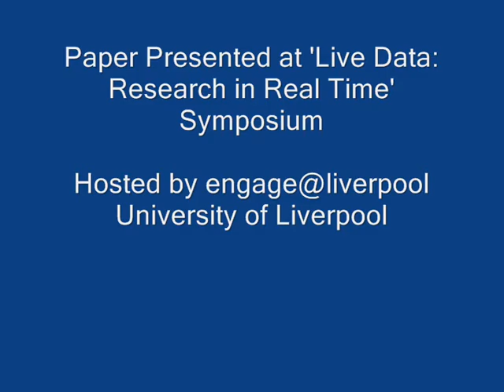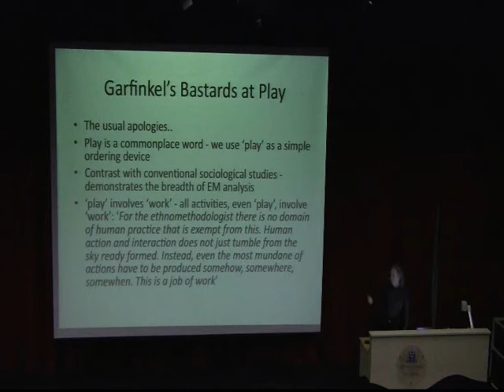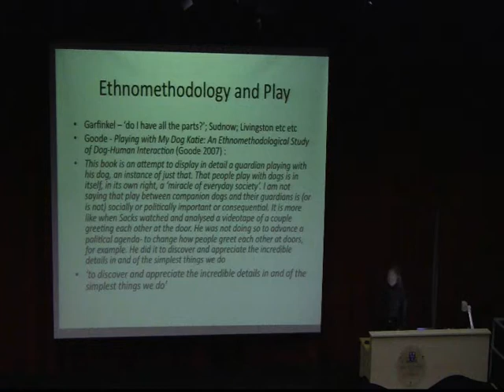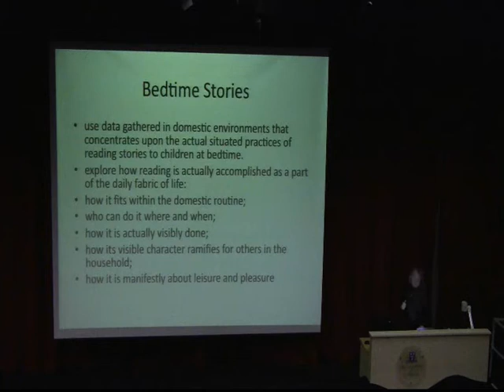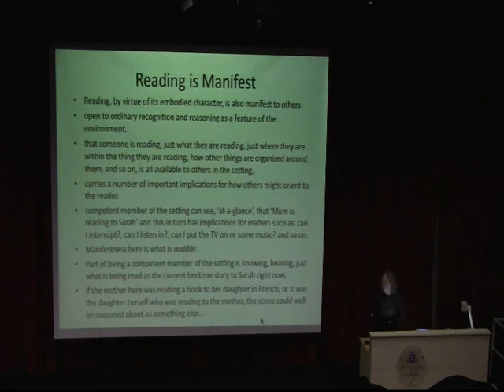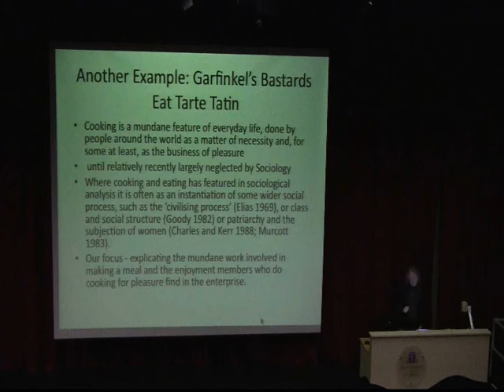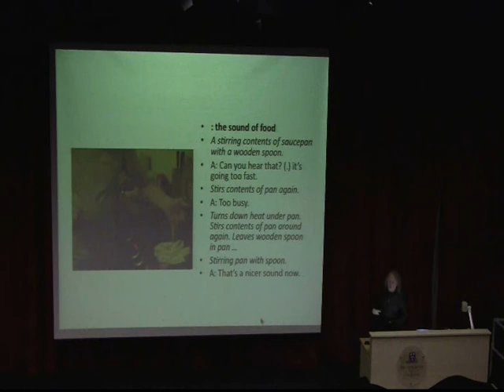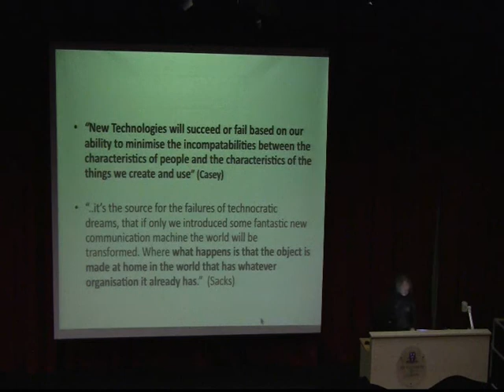Ethnomethodology at Play, 24/01/13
From the 'Live Data: Research in Real-Time' symposium, Dr. Mark Rouncefield from Lancaster University offers a ethnomethdological analysis of some instances of 'play'.